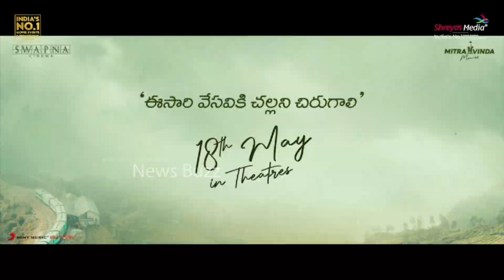Malavika Nair And Natural Star Nani Visuals At Anni Manchi Sakunamule Pre Release Event | News Buzz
బిఫోర్ నేషనల్ ఫౌండేషన్ వారు ఎల్బీ స్టేడియంలో నిర్వహిస్తున్న ఇండియాస్ బిగ్గెస్ట్ డిజె కాన్సెప్ట్ విత్ లైవ్ మ్యూజిక్.
టికెట్స్ కోసం వెంటనే కాల్ చేయండి 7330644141